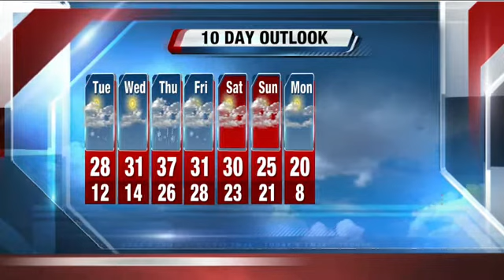John Malan's 6P Storm Team 4Cast